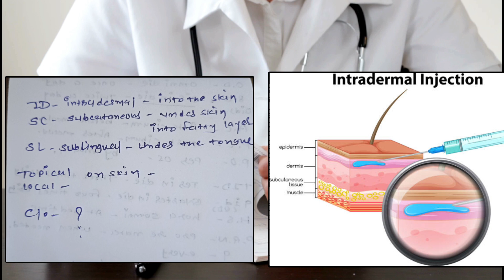Medical abbreviation in Hindi easy language//IM,IV,SC,ID,Stat,gtt,od,bd,tds,qd,q6h,hs,ac,pc,p.r.n,po